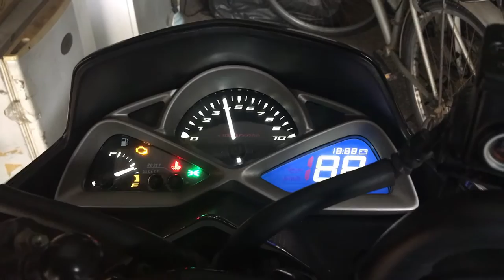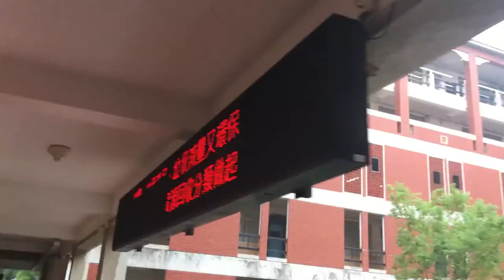[阿旺日常] 半日生活 Sinh hoạt đại học nữa ngày ở Đài Loan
無聊的週一，做個紀錄。